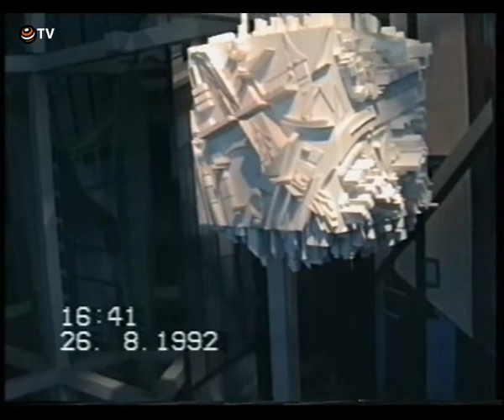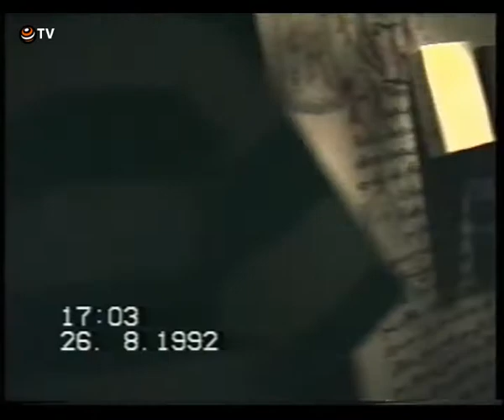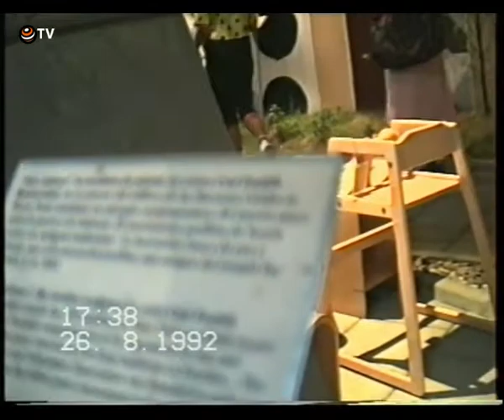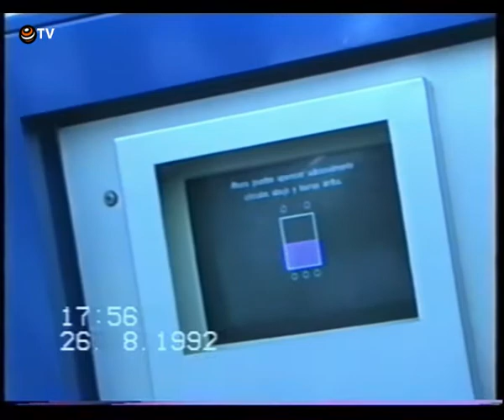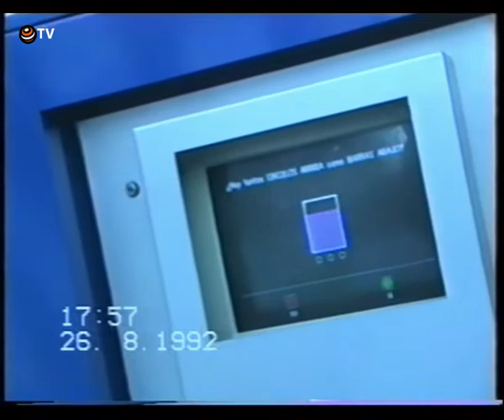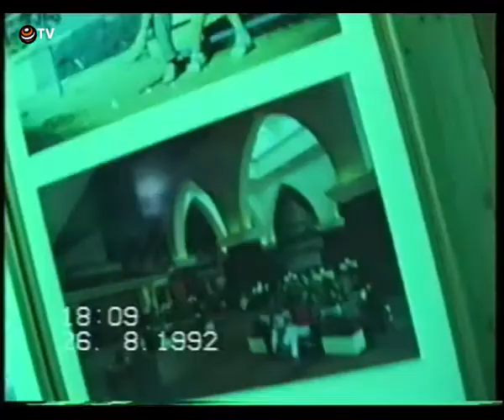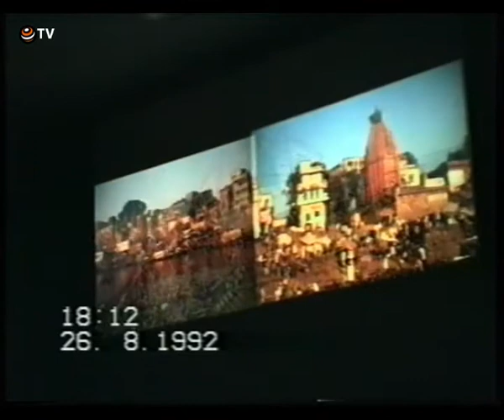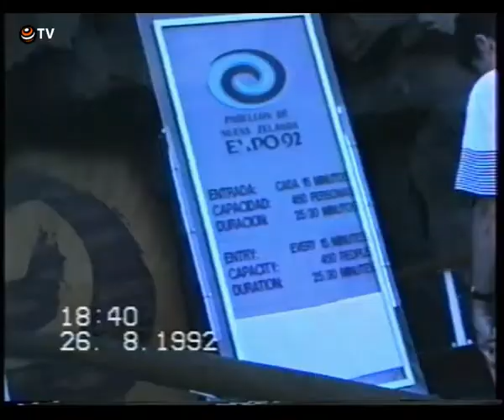Pabellones Nórdicos, India y Nueva Zelanda de Expo 92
Un repaso por los países nórdicos (Suecia sobre todo), India con su espectacular fachada y la entrada también impactante del pabellón de Nueva Zelanda

Video cedido por Paco Moreno